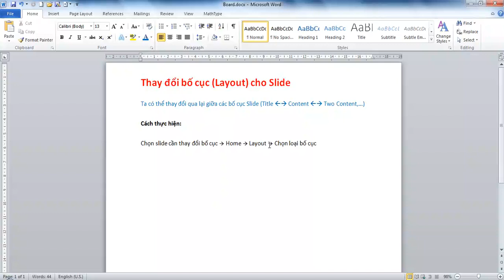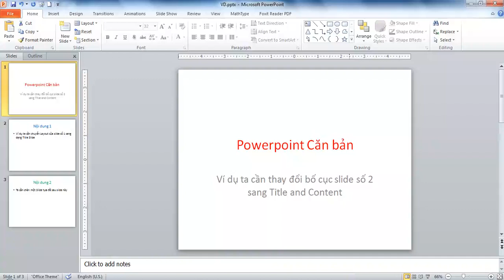12 Thay Doi Bo Cuc Slide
Thay Doi Bo Cuc Slide